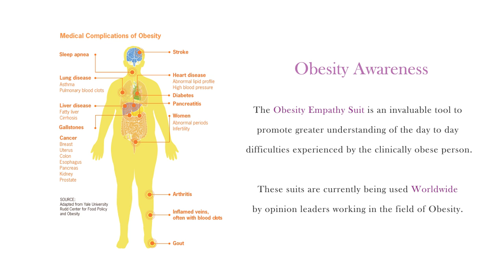Empathysuit - The Obesity Suit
Used as part of a comprehensive obesity awareness program the Obesity Empathy Suit is an invaluable tool to promote greater understanding of the day to day difficulties experienced by the clinically obese person.

In an effort to raise awareness whilst providing an innovative teaching tool, we have developed the Two-Part Obesity Empathy Suit.

These suits are currently being used Worldwide by opinion leaders working in the field of Obesity.